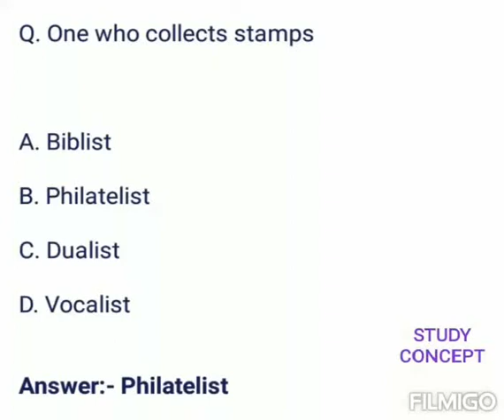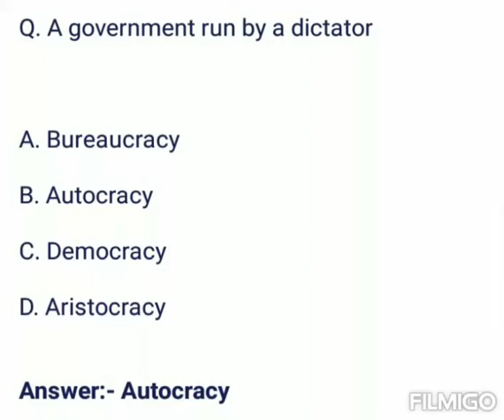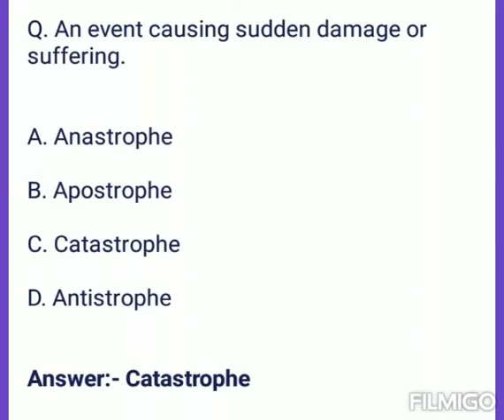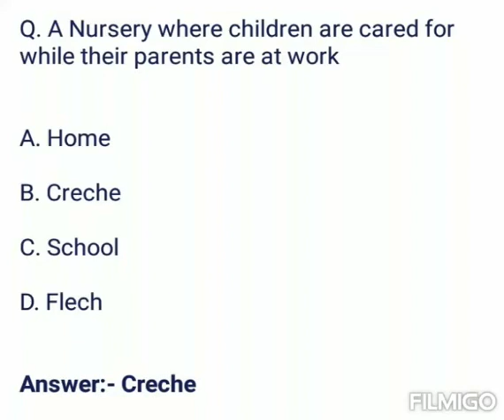Most Important One Word Substitution | One Word Substitution For Competitive Exam 2022